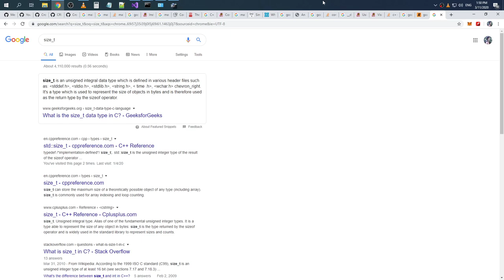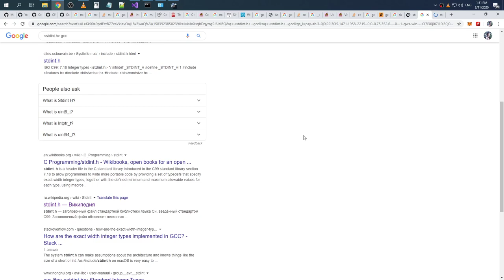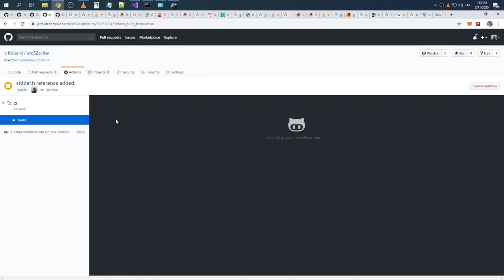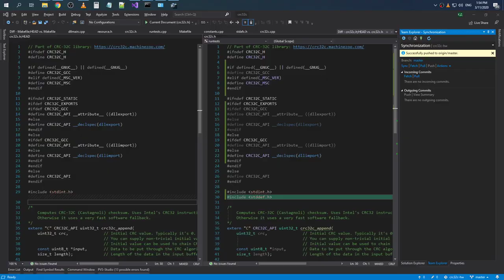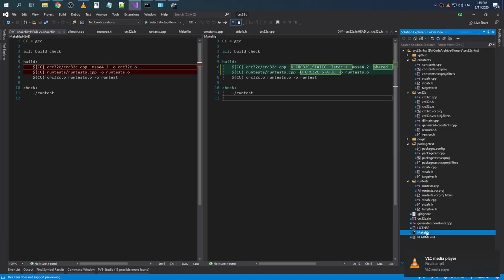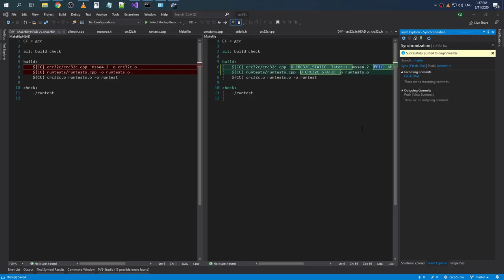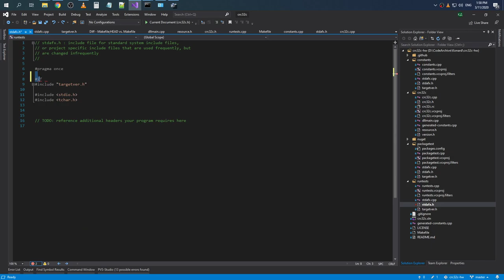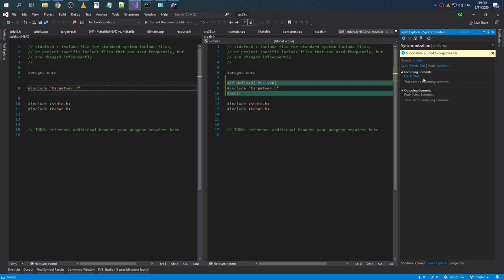Porting crc32c-hw to Unix (using GCC) (part 2)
Raw recording.